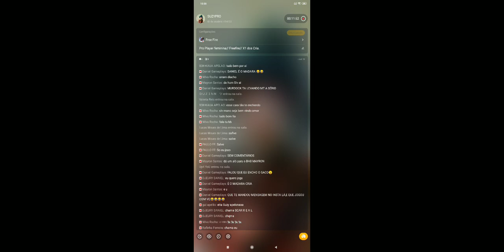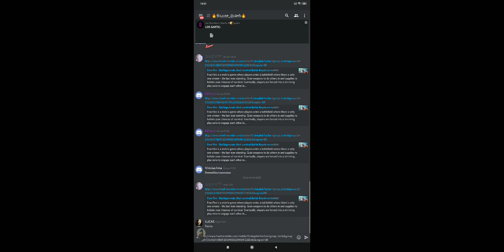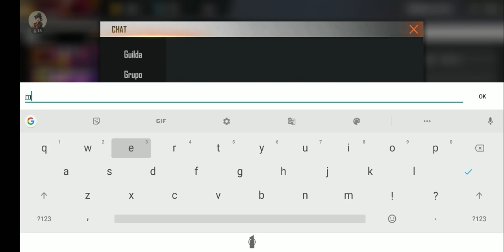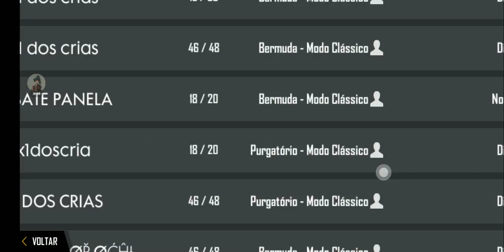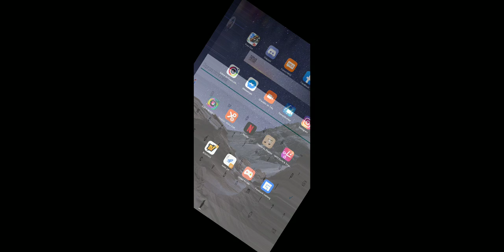Pro Player feminina// Freefire// X1 dos Cria.